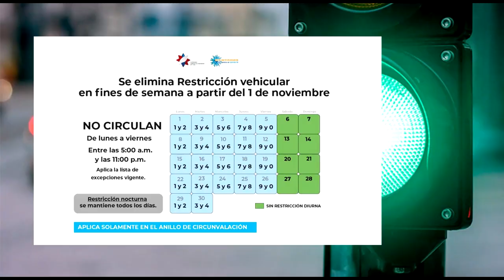Adelantan la eliminación de la restricción vehicular de los fines de semana